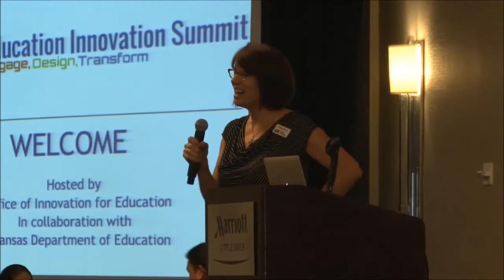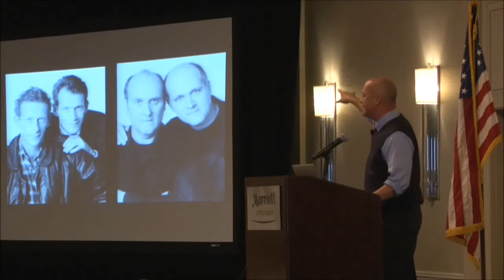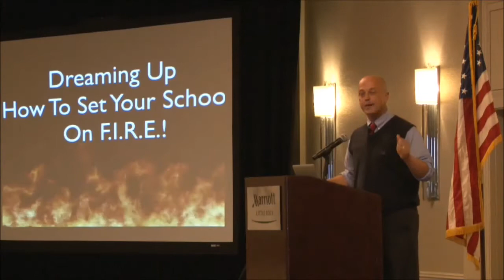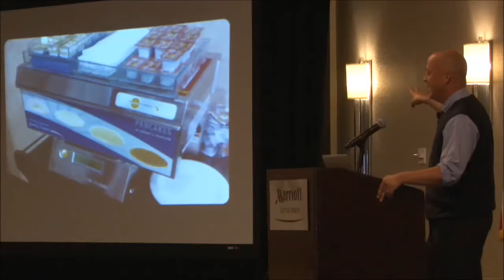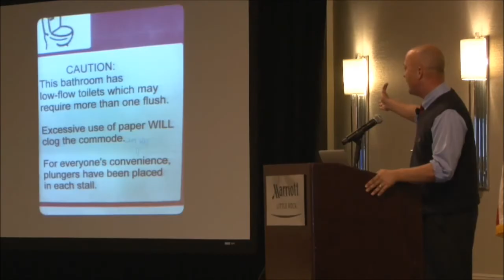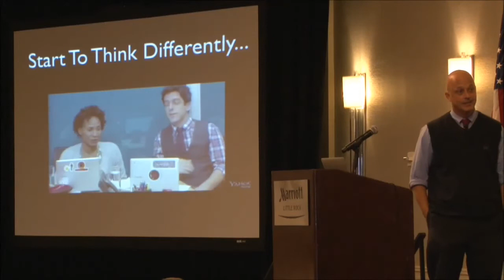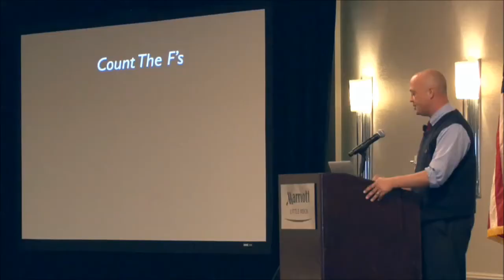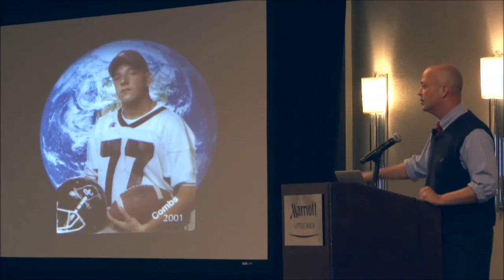How To Set Your School on F.I.R.E.!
Buddy Berry

Buddy Berry will take us through his journey in reimagining Eminence Independent Schools to design a next generation "Dream School" rooted in personalized learning, and centered around innovation and creativity. The Eminence Independent school district has redesigned its instructional experience for kindergarten through 12th-grade students with its Framework of Innovation for Reinventing Education model using online, blended and competency-based education in their quest to be the Disney World of Schools. Eminence has utilized technology as the main driver for their success combined with Yes, And thinking; Surprise and Delight; and Next Generation Skills.